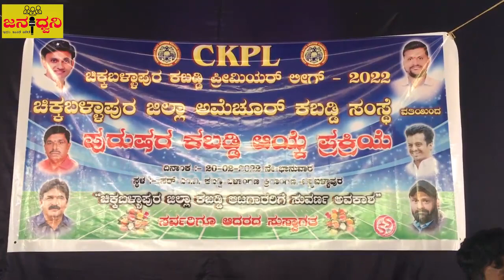ಚಿಕ್ಕಬಳ್ಳಾಪುರ "ಕಬಡ್ಡಿ ಪ್ರೀಮಿಯರ್ ಲೀಗ್" ಆಯ್ಕೆ ಪ್ರಕ್ರಿಯೆಗೆ ಚಾಲನೆ|Chickballapur|Jana Dwani